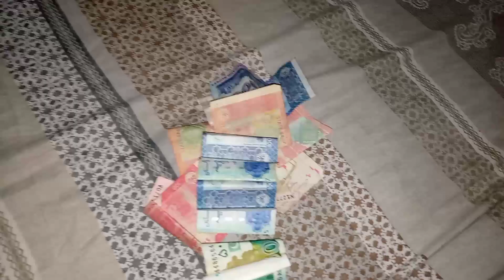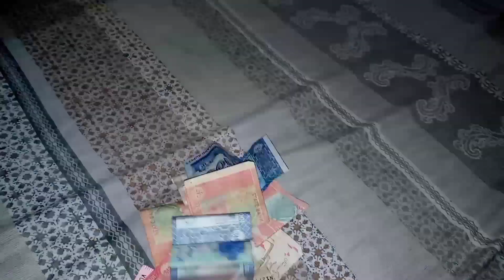kis kis k Sath ye hota h